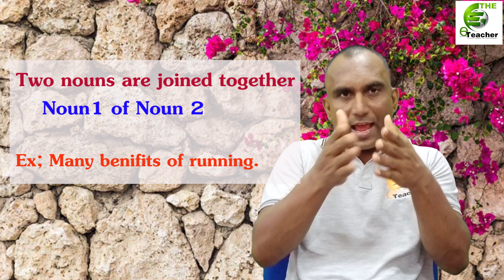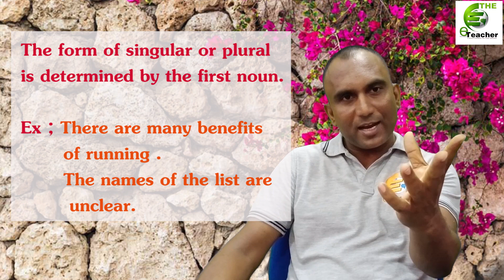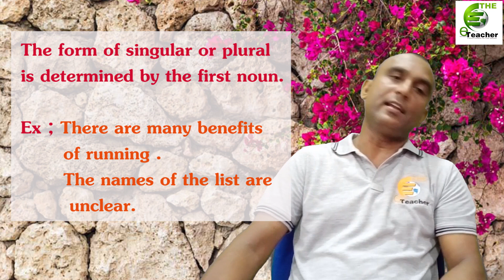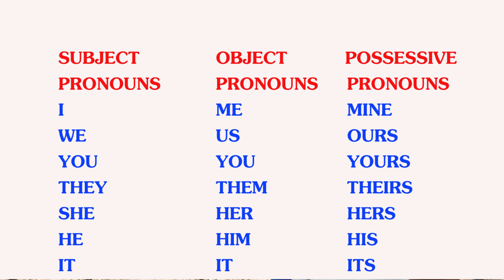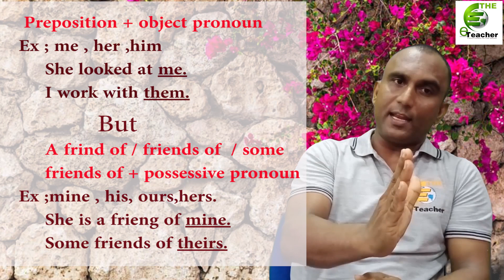OF Constructions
This video helps you to clarify the usage of 'of' constructions which is needed for writing and blank filling in the O/L English paper.